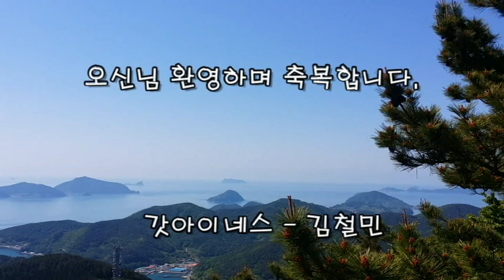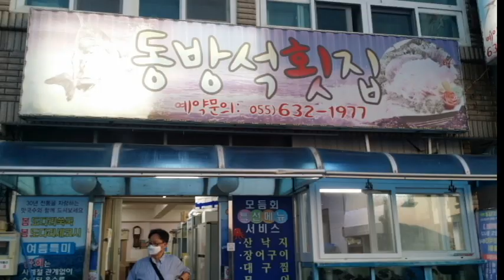친구가 있는 통영 여행과 거제도 동방석횟집 (Tongyong trip with friends and the Geojedo dongbang hoesjip)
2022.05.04~05. 아내와 함께 통영에 있는 친구와 만나 친구의 안내에 따라 통영 여행을 하며 친구가 자주 간다는 거제도 동방석 횟집에 들려 식사를 하였다. 당시의 영상을 담아 편집 제작 후 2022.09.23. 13:00에 예약으로 영상을 공개한다.

 늘 갓아이네스 - 김철민 채널을 사랑해 주시며 응원하시는 모든님들과 각 가정에 하나님의 축복이 가득하시기를 기도합니다.